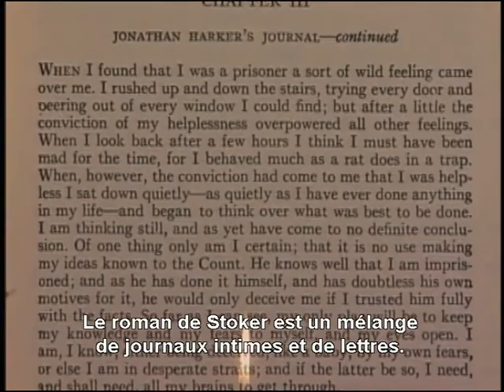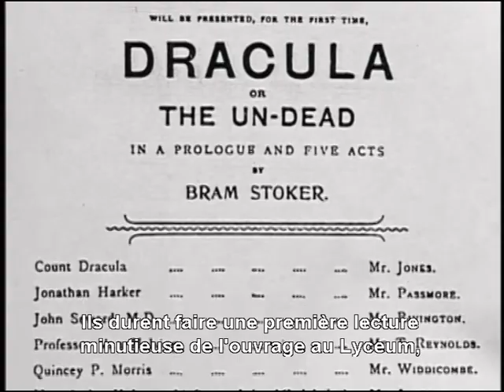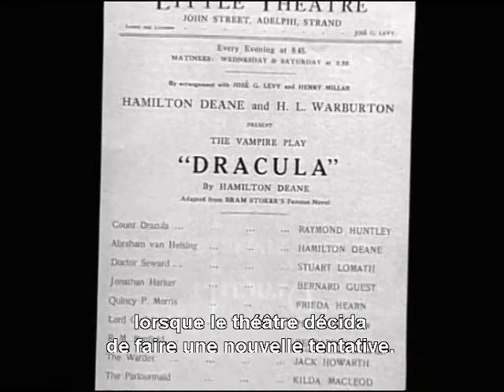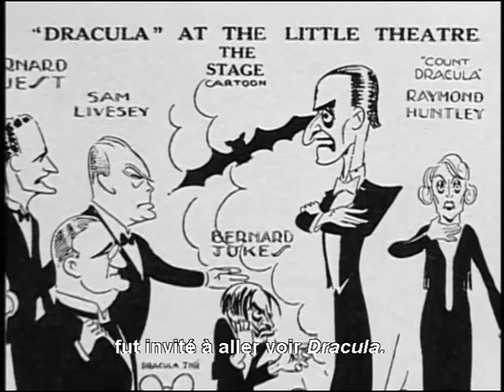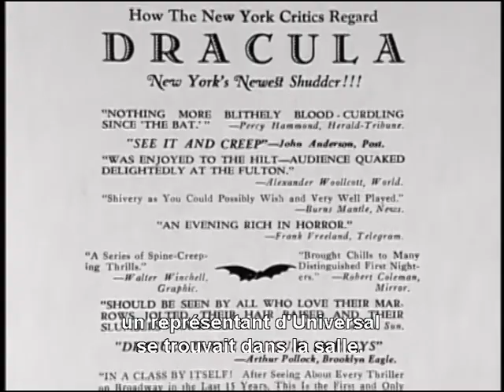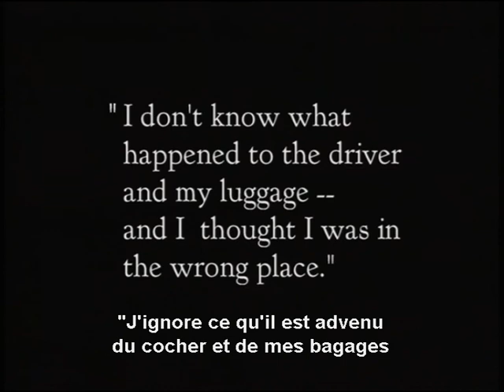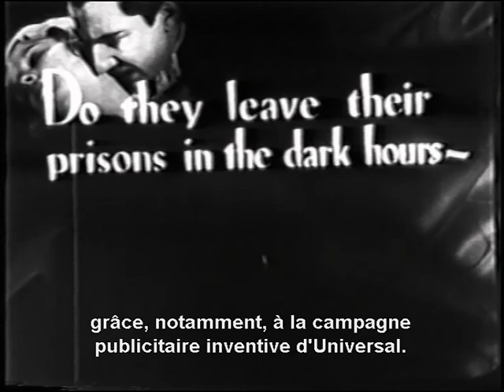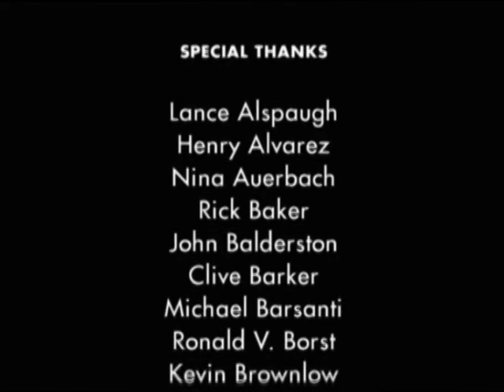🎬 Sur la Route de Dracula - Documentaire 1999 - VO sous-titrée Français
Documentaire d'Universal Studio (1999) sur le mythe de Dracula et l'impact du film de 1931 avec Bela Lugosi.

L'accroche d'Elixir :

Deuxième moitié du XXIe siècle.

L’Élixir, une drogue génétique aux facultés de guérison miraculeuses – à la seule condition de ne jamais cesser d’en consommer – est vendue aux quatre coins de l’Union par de dangereux cartels.

Alors que des attaques terroristes ne cessent de se multiplier et menacent l’autoritaire pouvoir en place, HS, monstre défiguré et chef historique de ce vaste trafic, annonce qu’il donnera bientôt au monde un nouveau produit surpassant l’Élixir.

Celui-ci, en effet, serait capable d’offrir aux consommateurs un nouveau stade de conscience, tout comme la possibilité de vivre éternellement…

Dès lors commence une traque sans merci, lancée par la police, les médias et l’État afin que ce produit n’arrive jamais sur le marché, car celui-ci pourrait très bien faire voler en éclat leur monde… et cela pour toujours…